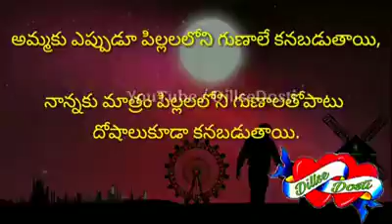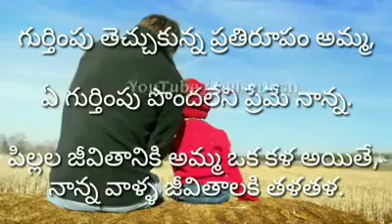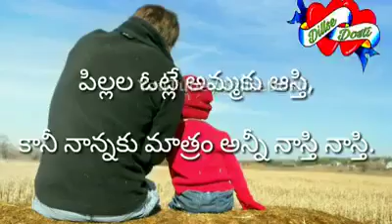Inspired and Amazing and famous video's(7)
Inspired and Amazing and famous video's